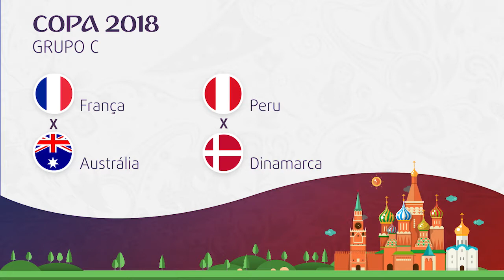Saiba como ficou o grupo C para a Copa 2018 na Rússia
Grupo C

França, Austrália, Peru, Dinamarca